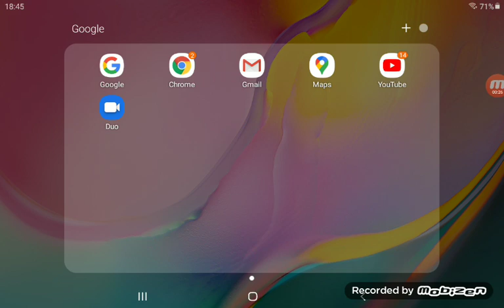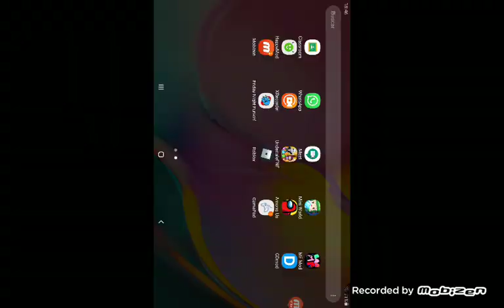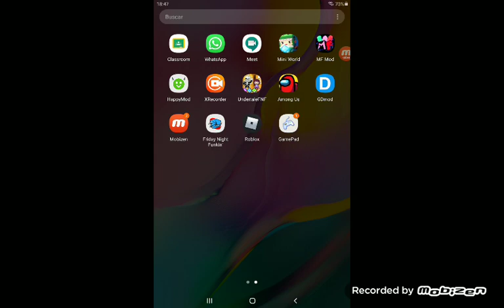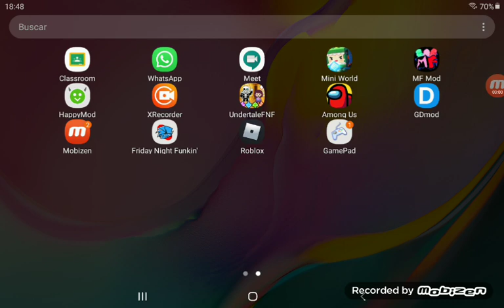como hacer hacker en among us🎆✨🎇